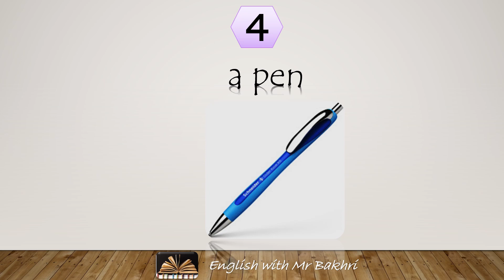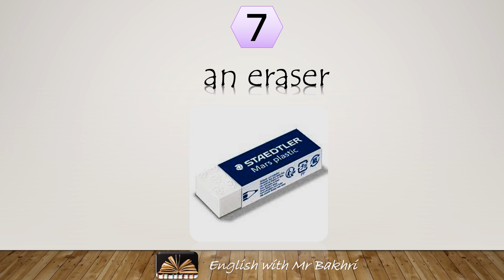School Things الأدوات المدرسية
تعلم أسماء الأدوات المدرسية باللغة الإنجليزية مرفقة بالترجمة إلى العربية والفرنسية.
Learn about school suplies in English with translation in Arabic and French.
Happy learning.